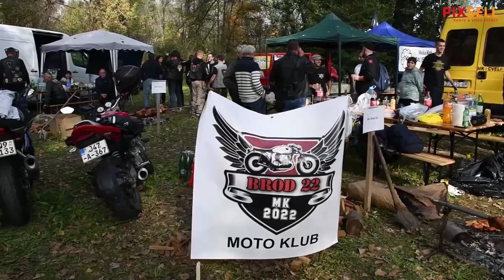Održana tradicionalna Pečenkijada u Slavonskom Brodu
Tradicionalna Pečenkijada na kraju moto sezone u organizaciji moto klubova Brodsko posavske županije.